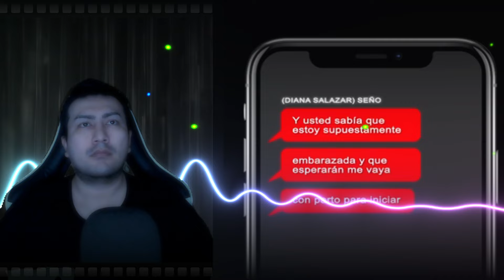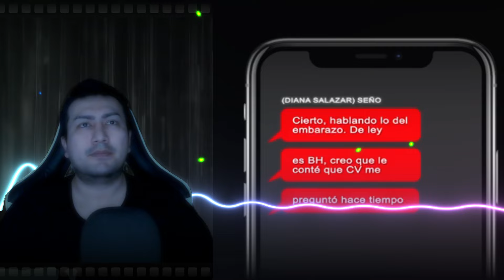Diana Salazar reprochaba a Ronny Aleaga por “Gallo bello” Carlos Vera traicionado por Salazar